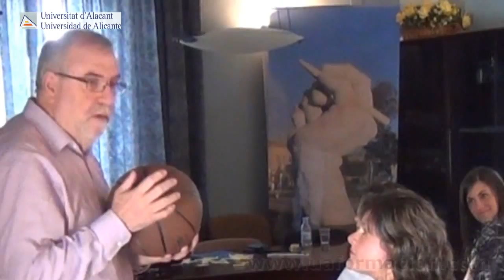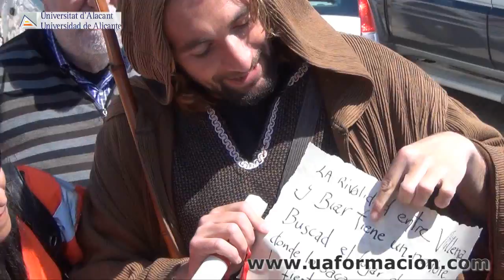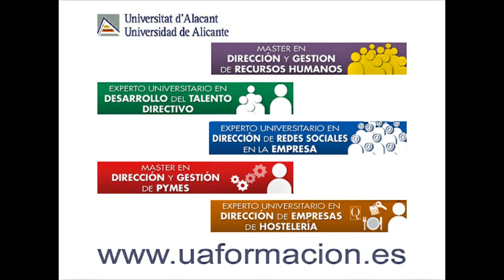Outdoor training 2012 | Máster en Dirección y Gestión de RRHH | UA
Vídeo sobre la actividad 'Outdoor Training' celebrada bajo el marco del Máster en Dirección y Gestión de Recursos Humanos de la Universidad de Alicante en la Sede Universitaria de Biar los días 20 y 21 de abril de 2012.